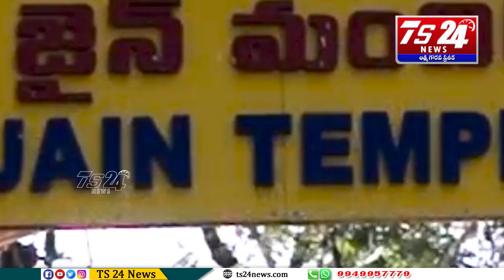ప్రతిఒక్కరు చూడాల్సిన Kolanupaka Swetamber Jain Mandir అద్భుత దృశ్యాలు|TS24 News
ప్రతిఒక్కరు చూడాల్సిన Kolanupaka Swetamber Jain Mandir అద్భుత దృశ్యాలు